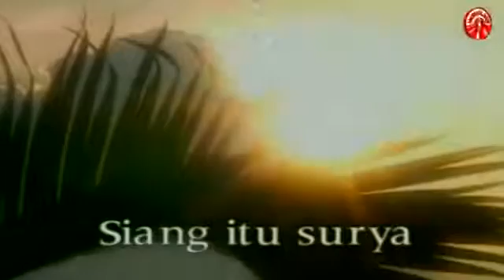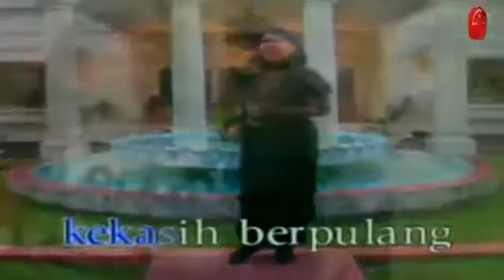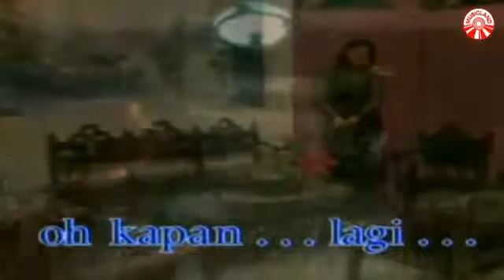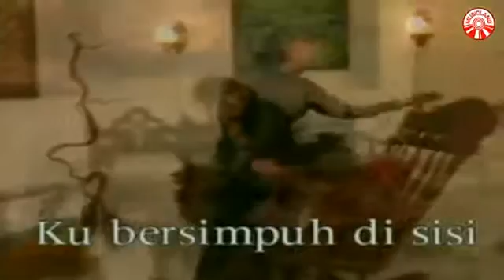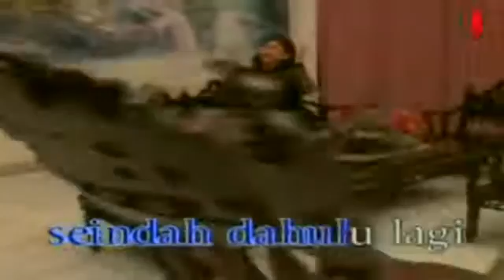Bing Titik Puspa ( Tembang Kenangan 70an Vol 2 Bung Deny )